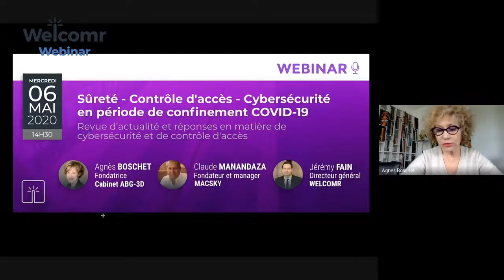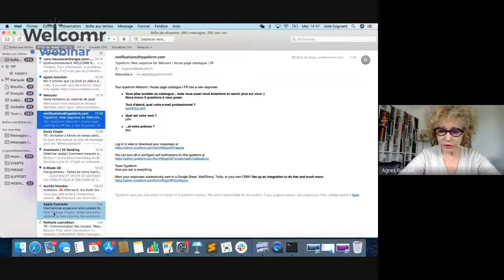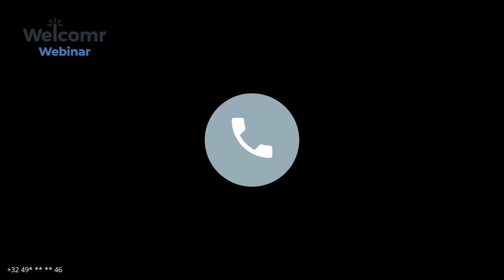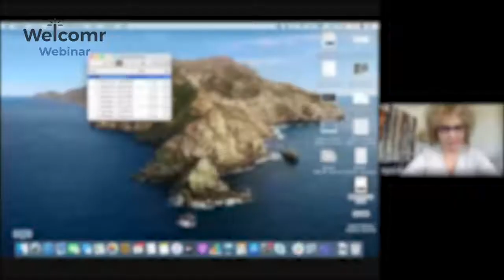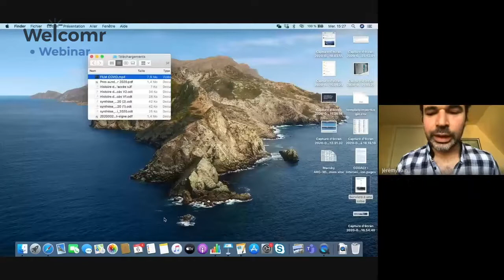Replay WEBINAR : Sûreté - Contrôle d'accès - Cybersécurité en période de confinement COVID-19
Agnès BOSCHET, experte en cybergouvernance et fondatrice du cabinet de conseil en intelligence stratégique ABG-3D et Claude MANANDAZA, fondateur et manager de l'intégrateur de solutions de gestion des accès, MACSKY, nous ont rejoint pour un nouveau webinar.

Une discussion éclairée en réponse aux questions que l'on est en droit de se poser au sortir de cette période de confinement, notamment :

- Que s'est-il passé en matière de sûreté et de sécurité pendant la période de confinement COVID-19 ?

- Quelles réponses en matière de cybersécurité et de contrôle d'accès pour quels types d'incidents ?

- Comment garantir la cybersécurité en télétravail ?